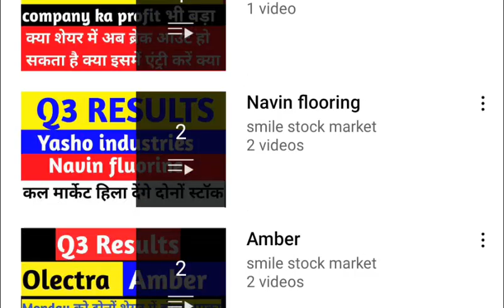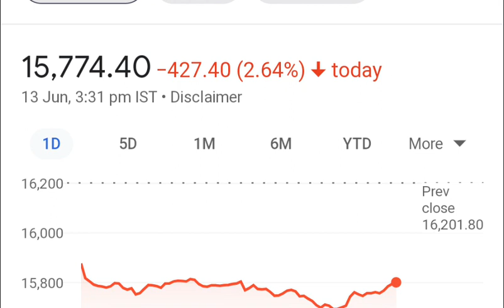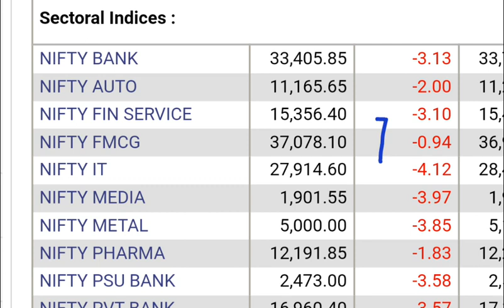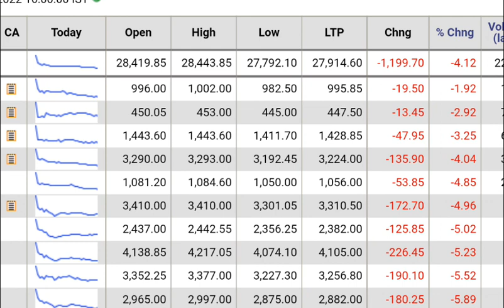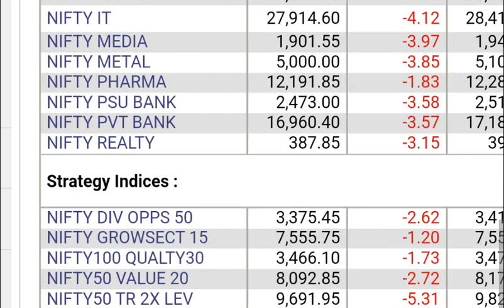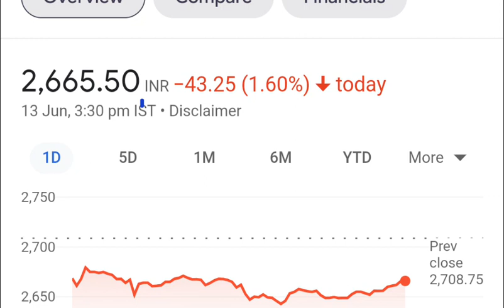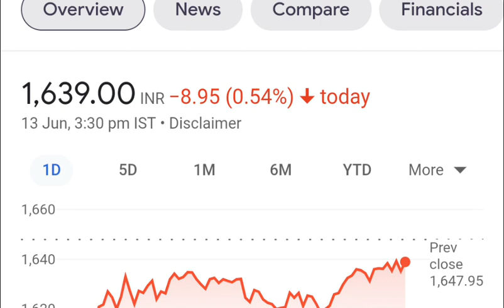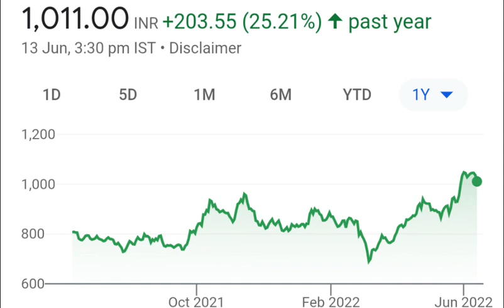यह गिरावट बनना आपको बनाएगी करोड़पति इन स्टॉक में लगाओ पैसा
Topic cover
Today Market down
why today market down
why Indian market falling
Indian market fall 3%
this time to invest in large cap stock
NSE crash
BSE crash
Bank nifty crash
focus on it stock
focus of Pharma stock
buy it stock now
why market fall